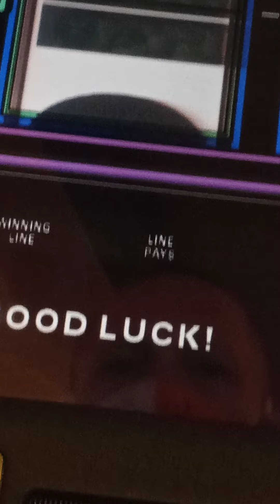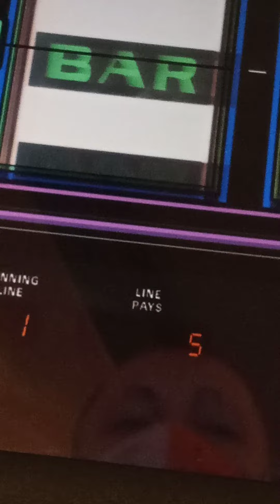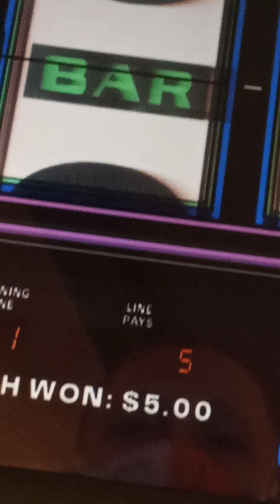Casino ✅Trying To Win✅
@ Mystic Lake